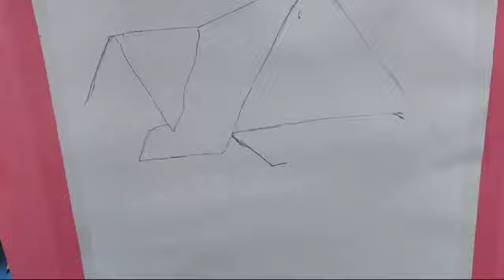easy and simple drawing ideas | beautiful house design drawing | beautiful house drawing with pencil